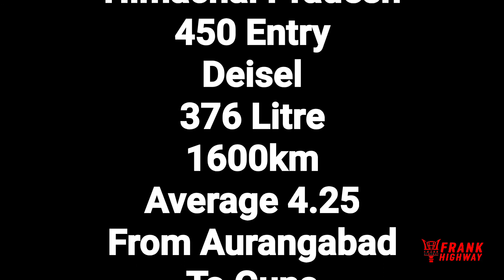Part 4 Chambal to Nalagarh Indian Truck Drivers Life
Aurangabad To Nalagarh